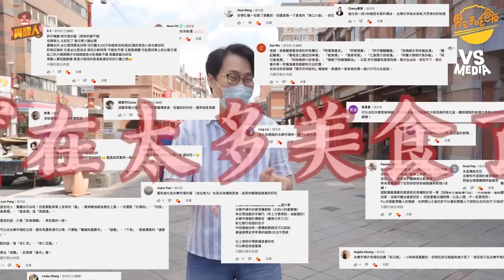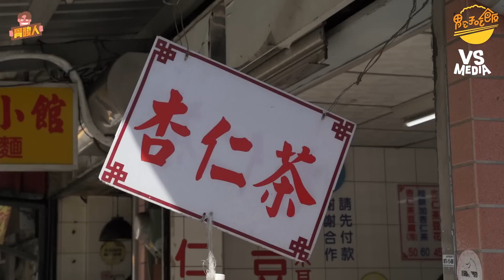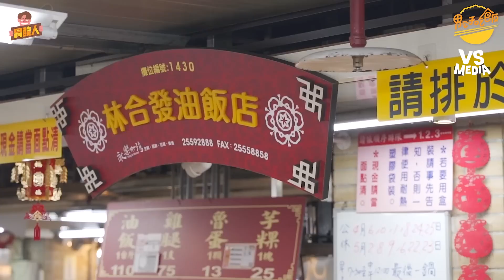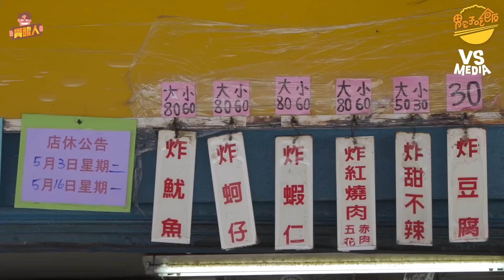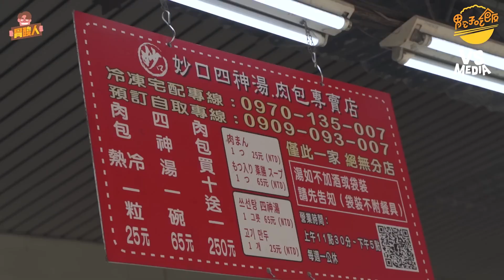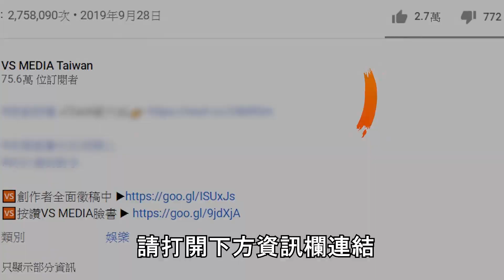網友推全台最好吃油飯！韓國人吃爆大稻埕美食！@waysunman